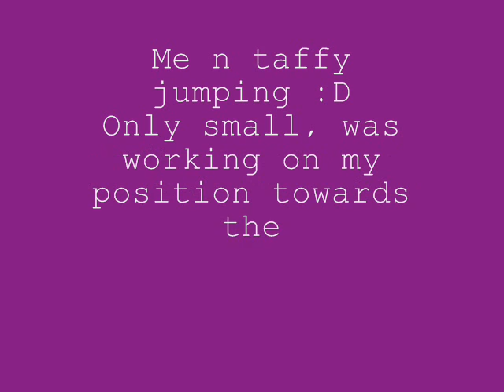Jumping Taffy 3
jumping taffy again :D
xxx